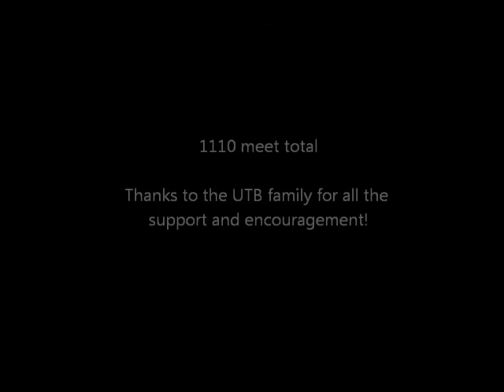Joe - North of Border Meet, 220 weight class